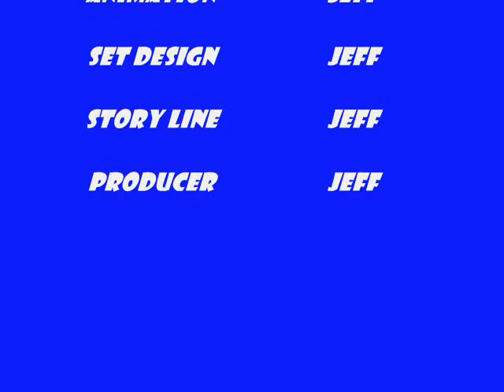The Life Of Lego Penguins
Here is a short animation I made about penguins. I guess it contributes to my obsession with penguins. For more lego stuff that I have done